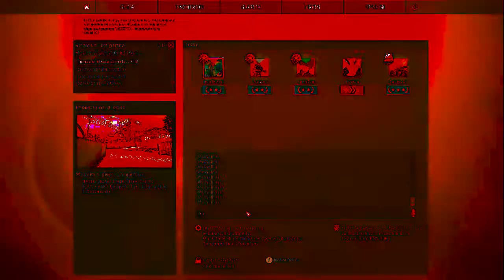🐺 IL MIGLIOR GIOCATORE DI CSGO 🐺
Eccoci qui, insieme alla squadra più pazza di CS per vedere se ci siamo ancora fare su questo gioco dopo anni senza toccarlo